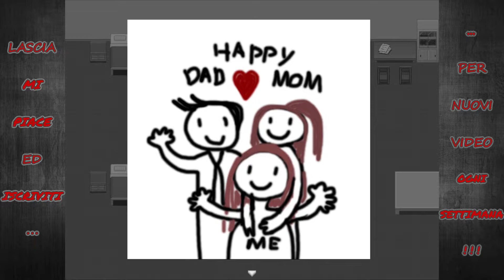La Sala d'Esibizione - Ann Capitolo 4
Benvenuti ad un nuovo video! Dopo una pausa di un paio di settimane (a causa dell'uscita dei nuovi giochi Pokémon) siamo tornati su Ann!
Dopo che Ann è svenuta, dobbiamo giocare nei panni del Sig. Sicurezza e cercare di rendere sicuro il prossimo piano nell'attesa che Ann si riprenda.
In questo episodio verranno svelati molti segreti riguardanti la scuola compresi quelli degli studenti scomparsi e della maledizione.
Buona visione👻

Ann è un gioco horror rpg in cui la protagonista (Ann) si ritrova bloccata nella scuola per aver rotto una regola ed esser rimasta a scuola dopo le 9:00pm. Con l'aiuto di una guardia della sicurezza dovrà cercare di scappare dalla scuola, ma non sarà così facile perché la scuola sembra essere maledetta e cambia dopo la mezzanotte.

In questo canale troverete video gameplay vari. Almeno un nuovo video ogni settimana, a non più di 7 giorni dall'ultimo video uscito7️⃣
 Raccomando di dare un'occhiata anche al mio account di Twitter, lì metterò un post ogni volta che esce un nuovo video o anche per scambiare quattro chiacchere.

GAMES ARE JUSTICE!

P.s. Questo è il penultimo capitolo del gioco. Presto arriverà sul canale l'ultimo video con Il Finale✨